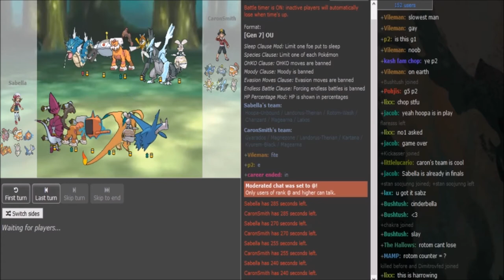Smogon's Official Ladder Tournament IV-Losers bracket finals: Sabella VS. CaronSmith g3 w/Dokkerich